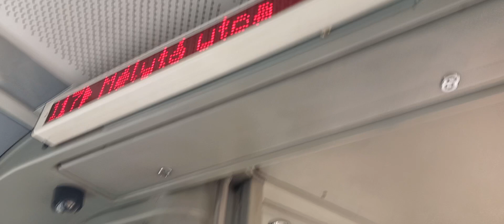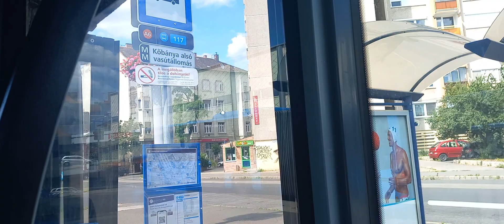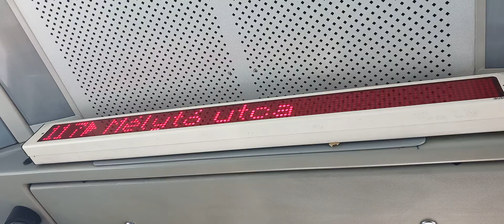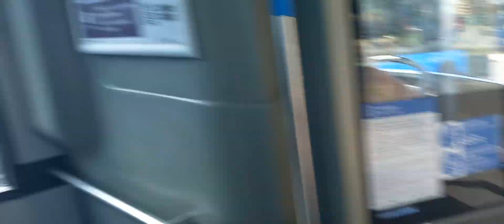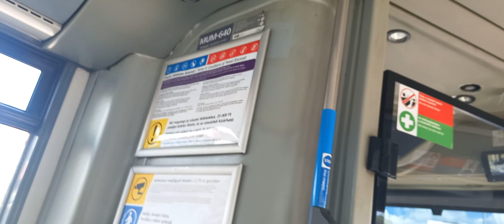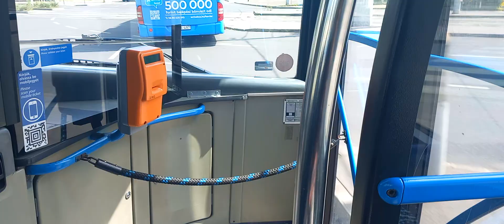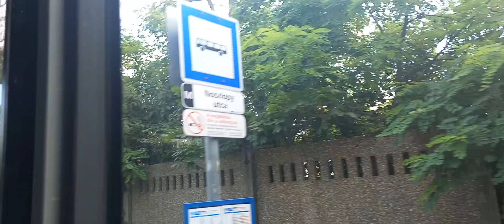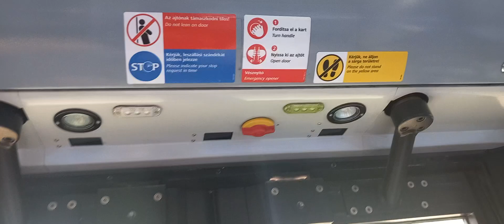🔴 117 ➤ Kőbánya Alsó vasutállomás ➤ Mélytó utca | Vanhool CNG | MPW-640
Szia, ez itt az Nagy Marci  csatorna, itt főleg Gameplayek lesznek!
Ha szeretnéd támogatni a csatornát ezzel tudod megtenni:
FELIRATKOZÁS
MEGOSZTÁS

BKK FUTÁR Valósági FUTÁR  2023 Évre!

live van itt is:

SzomorukingOfficial Haverom é! 2023

Gépem:
Gépház: FSP (fekete)
Alaplap: MSI B510
Processzor: Intel(R) Core(TM) i5-10400F CPU @ 2.90GHz   2.90 GHz
Processzor hűtő: be Vizhűtés
Videókártya: Asus GeForce GTX 1060 OC 6GB GDDR5 128bit
Ram: Kingston FURY Beast 64,0 GB DDR4 3200MHz
Tápegység: Power
SSD: Kingston SSDNow 2TB Vicseszter 1T Bit

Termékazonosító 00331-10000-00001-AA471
Rendszer típusa 64 bites operációs rendszer, x64-alapú processzor
 lehetővé